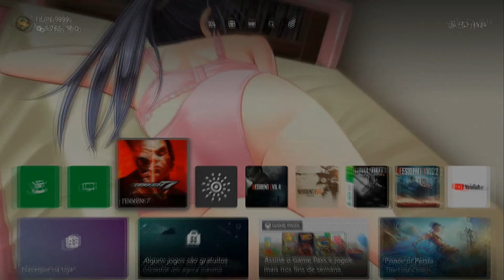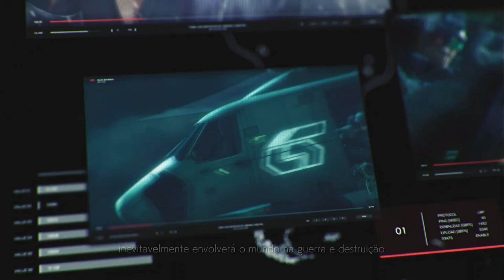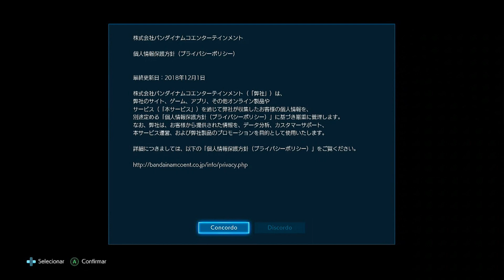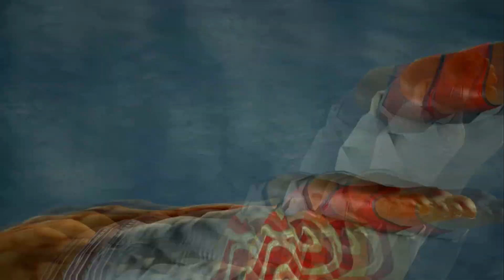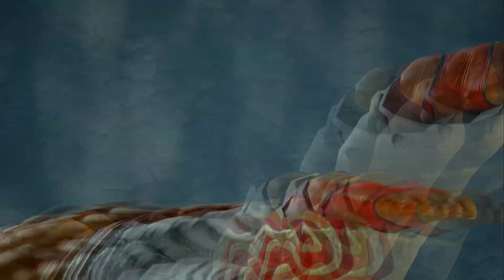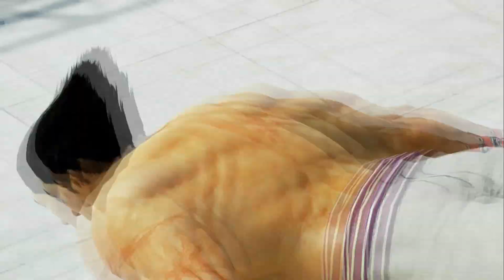TEKKEN 7 (VERSUS MODE).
GAMEPLAY 1080p TEKKEN 7, VERSUS MODE , XBOX SERIE S, MYGICA HD CAPTURE.